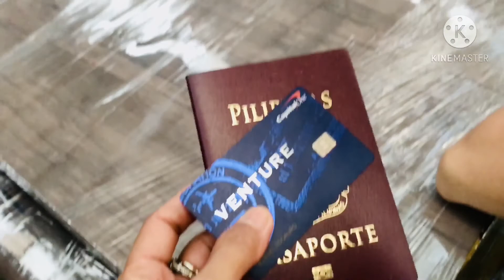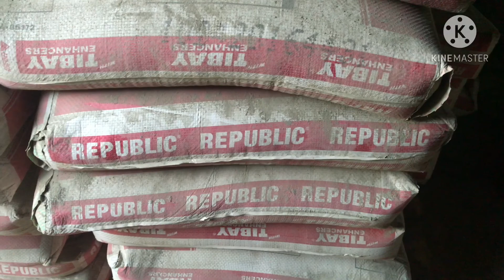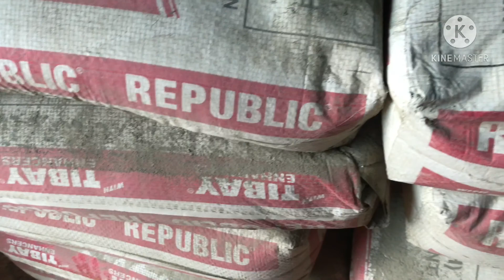PURCHASING MATERIALS @ EMERALD MINI DEPOT SAN FRANCISCO CAMOTES ISLAND | COST 150K TINY HOUSE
Thank you for the Support and God bless everyone 🙏